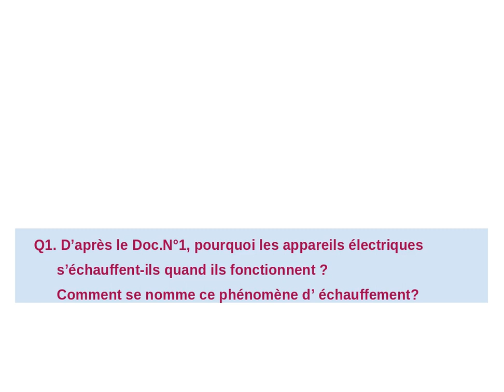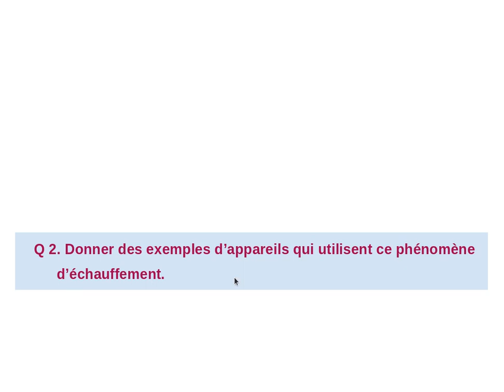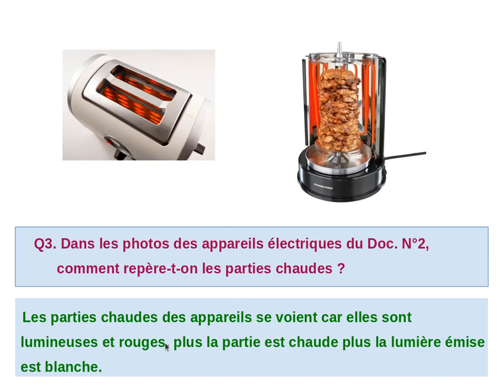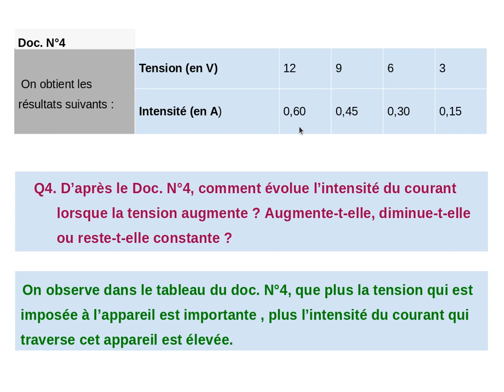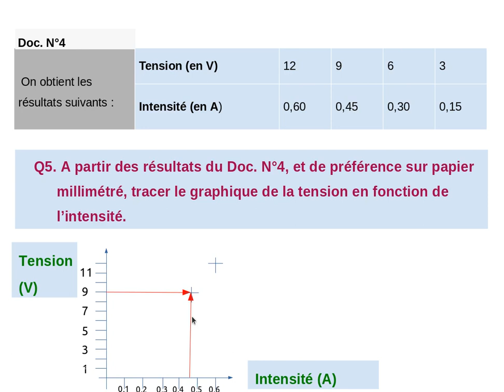Pour les 4èmes, correction du devoir N°7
Correction du devoir N°7 des quatrièmes, explication de l'effet Joule.